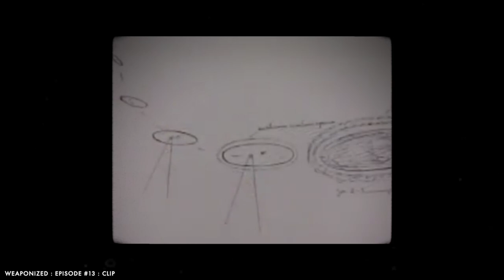What It’s Like To Smuggle Classified UFO Documents Out Of Russia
What do other world governments know about the UFO mystery? When the USSR collapsed in the early '90s, a brief window of opportunity opened. With the help of a well-connected Russian physicist, journalist George Knapp traveled to Moscow and interviewed high ranking Russian military officials and scientists about what might be the largest UFO study ever conducted. The witnesses, who had never before spoken with any journalist, confirmed the Russian military had conducted a ten-year nationwide investigation into UFOs and UFO technology. The Russians also knew plenty about what the US government had been doing with UFO investigations; Both governments had been lying to their citizens. In this episode, Jeremy and George dive into the Russian UFO files and we hear from some of the key witnesses associated with the Ministry of Defense program.

*Live switch engineering by Zachary Ward & film editing by Michael Lazovsky